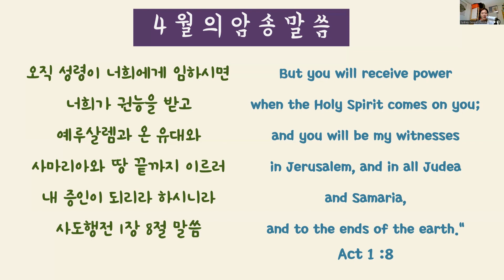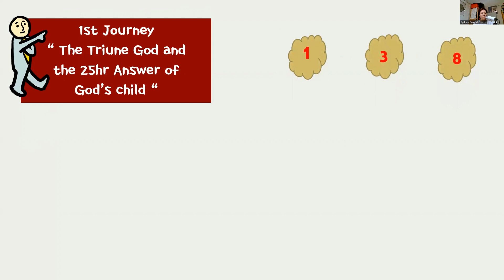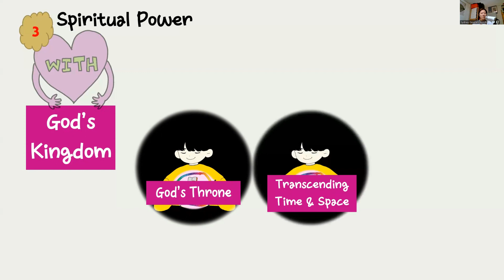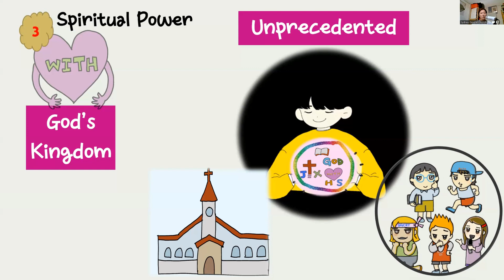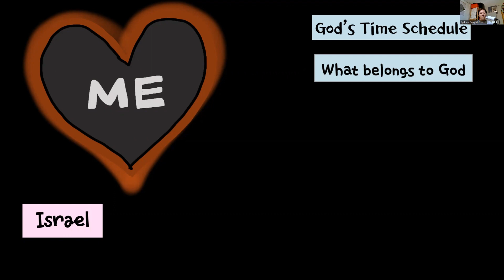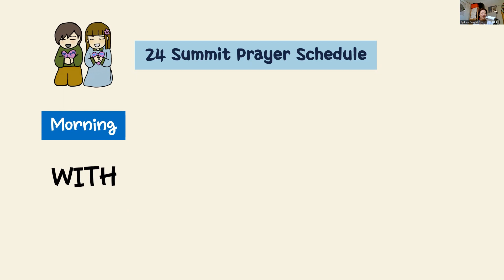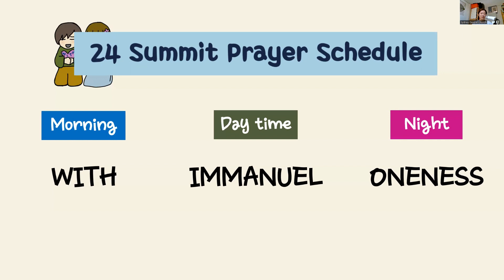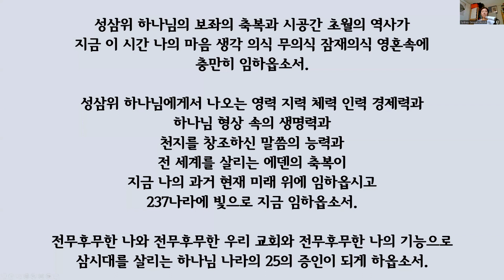SGCKIDZ 12 성삼위 하나님과 25응답 138 여정